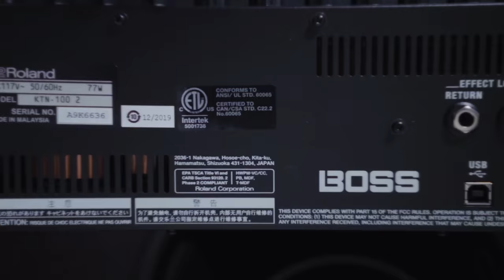The Rolling Stones Sweet Virginia Guitar Lesson + Tutorial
Jamming out to Sweet Virginia by The Rolling Stones on the acoustic guitar today. Check it out!